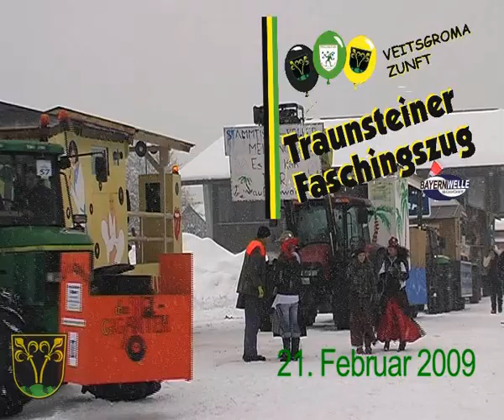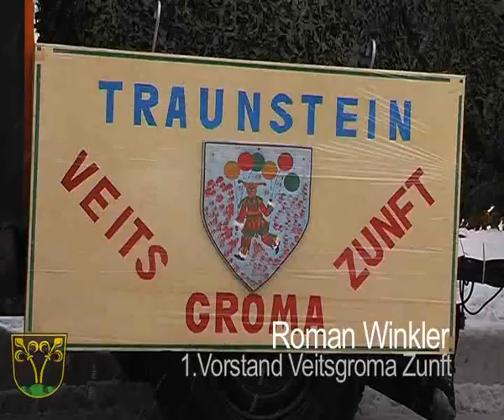2009 Fasching in Traunstein